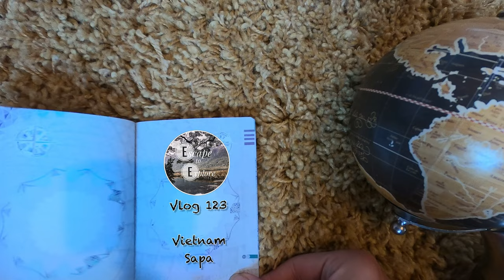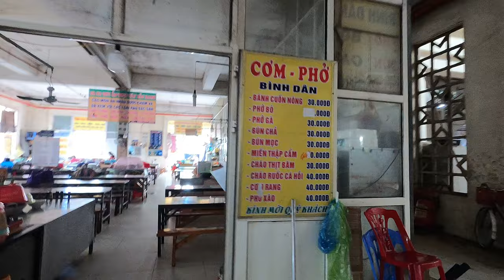Sapa Market really gave us a shock - Vietnam Travel Vlog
Our next Vietnam travel vlog series takes us to the town of Sapa and what we saw shocked us. It may upset some viewers so be warned.

Sapa is incredibly beautiful, especially at night when the town is lit up.